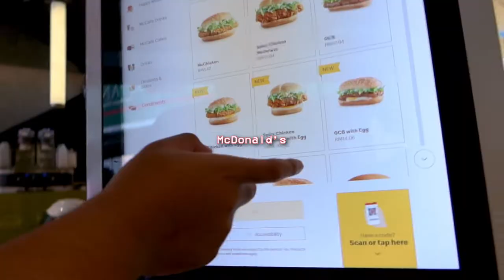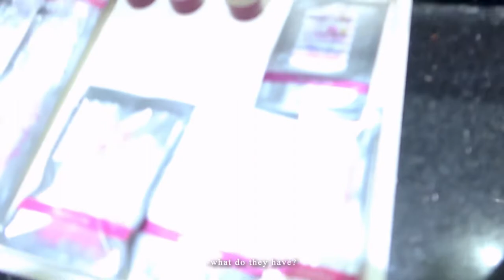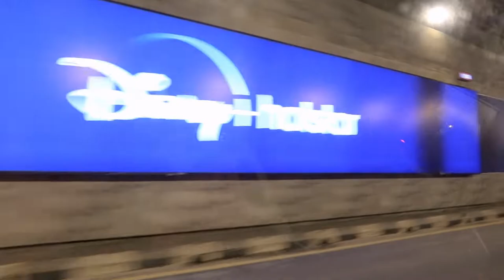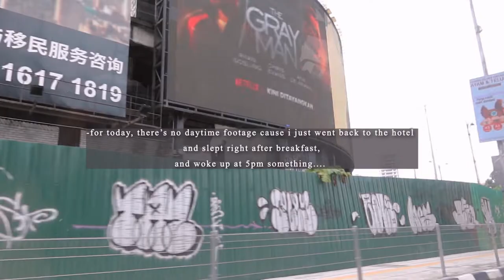a weekend in my life as a tourist in Kuala Lumpur... | hotel room tour, swimming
hi! its been 2 years since i got out of my bed 😀
and here we go! vacation vlog.

time stamp
intro 00:00
flight ✈️ 00:16
light meal 00:28
hotel check in 00:51
hotel room tour 01:10
swimming 02:43
dinner 03:38
night routine on vacation 03:55
next day 04:09
night walk 04:18
last day 04:47

or instagram dm!

With love,
afmochi